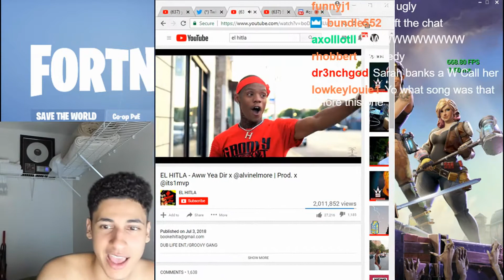HOLD TO EDIT ON CONSOLE | Fortnite Awesome Moments | Robo Highlights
HOLD TO EDIT ON CONSOLE
High quality Fortnite highlight videos created with the Robo Highlights algorithm.

Robo Highlights is promoting the people in its videos.
All content is owned by its respective creators.